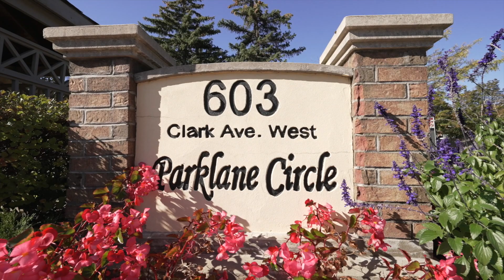7 - 603 Clark Avenue West Thornhill Ontario (Video tour)